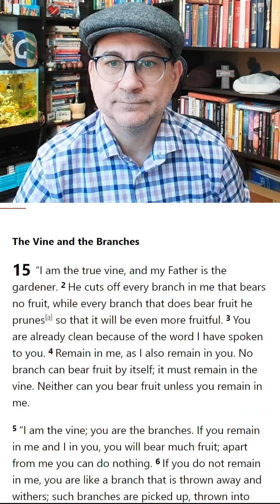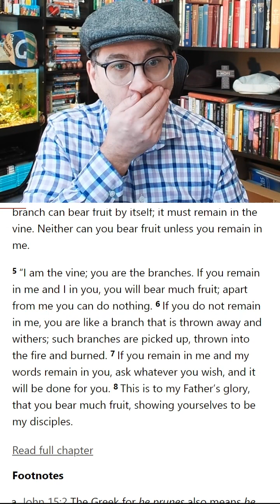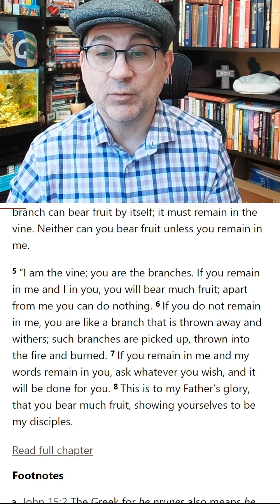Lent Day 32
John 15:1-8
Jorge & Liz Palencia